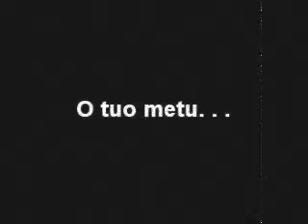And the school has eyes (Ir mokykla turi akis)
A horror move. A killer are choping mans in the school...